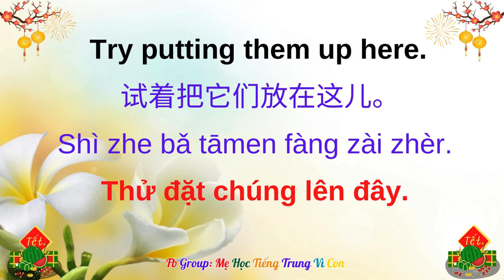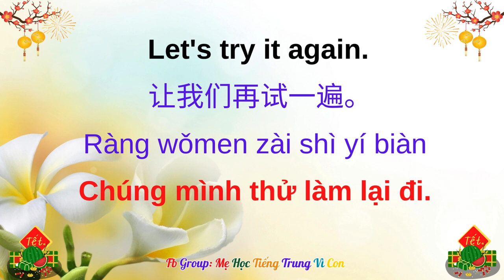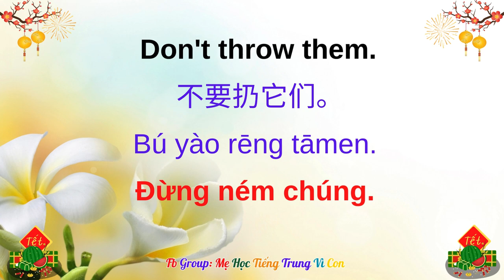Bài 32: Playing with blocks.|玩积木| Wán jīmù| Chơi xếp hình khối.